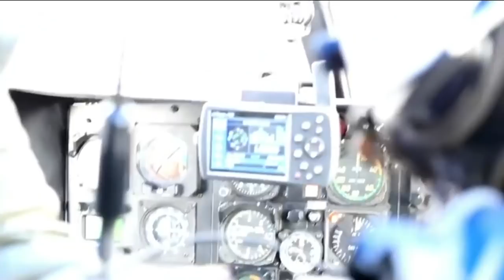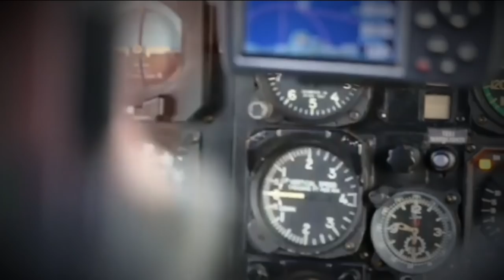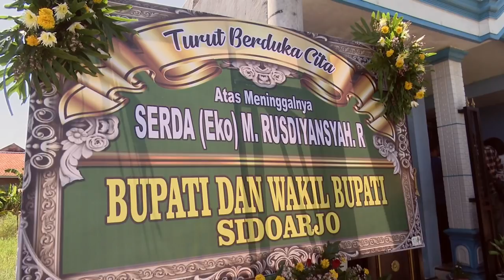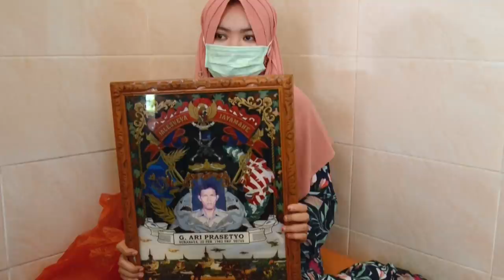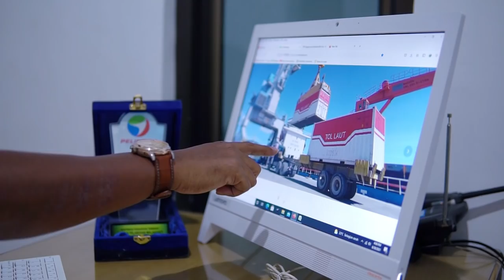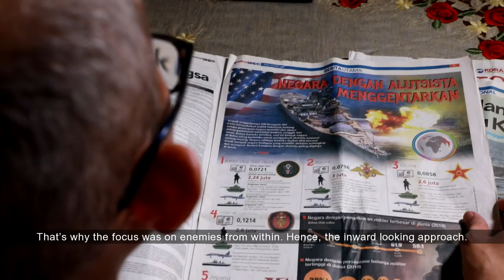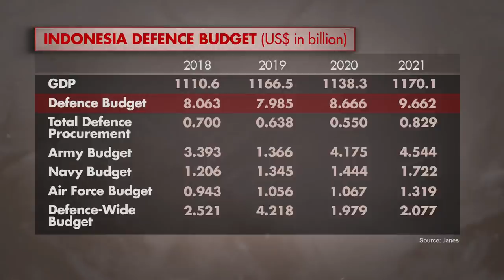Can Indonesia’s Ageing Navy Defend Its Territorial Waters? | Insight | Submarine Nanggala 402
In April 2021, Indonesia’s navy submarine, KRI Nanggala 402, plunged into the sea of Bali during a routine training exercise, killing all 53 crew on board. The 40-year-old vessel was found from the depth of more than 800 metres, split into three parts. The tragedy is the Indonesian Navy’s worst peacetime loss, and one of history’s deadliest submarine disasters.

The loss of the submarine has put into question President Joko Widodo’s vision to turn Indonesia into a global maritime power. It’s also facing challenges on multiple fronts, including illegal fishing activities, transnational crimes and terrorism. It also has to face up to an increasingly assertive China which has expanded its reach in the South China Sea including Indonesia’s Natuna islands.

Can Indonesia realise its vision of becoming a global maritime power with its ageing naval fleet?